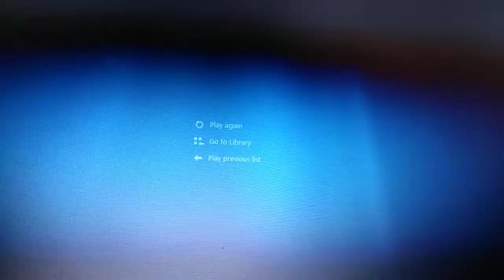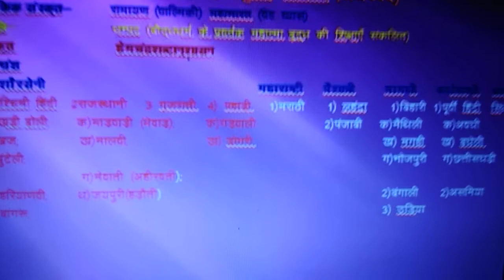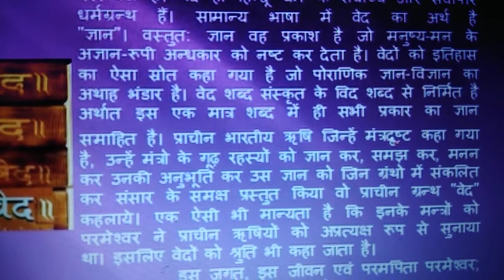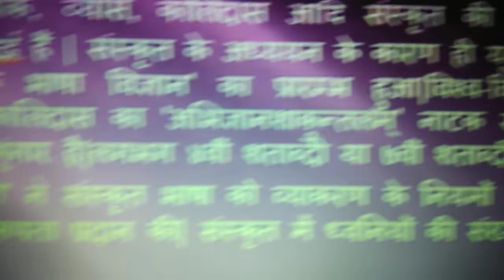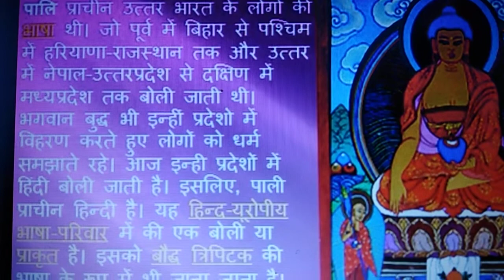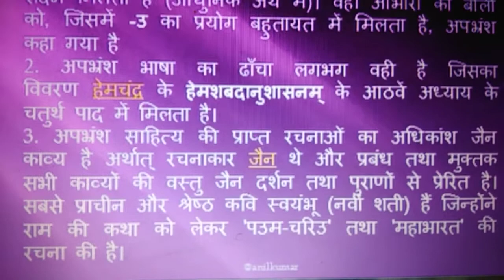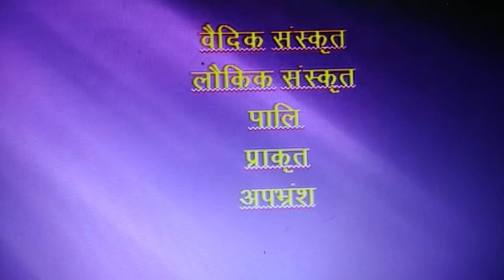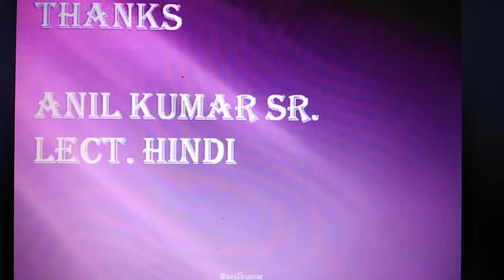Hindi bhasha ka udbhav aur vikas, by Anil Kumar ,Sr.Lecturer, Hindi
For classes12th ,11th, 10th